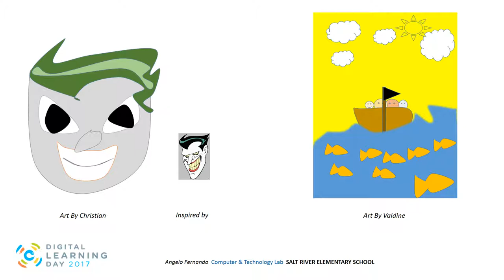Drawing Tools in Microsoft - Angelo Fernando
Using Microsoft as a drawing platform. A series of lessons for Digital Learning Day 2017.